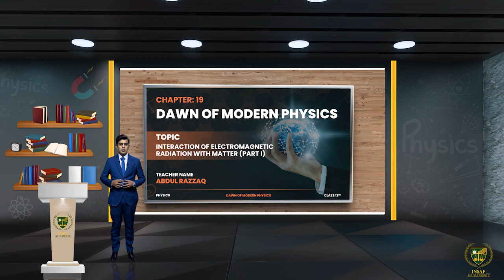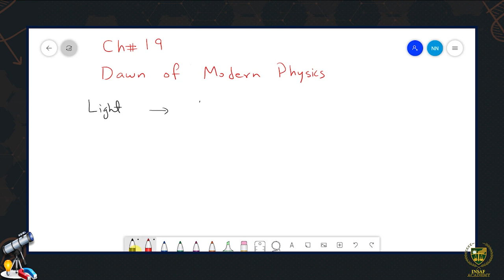12th Physics CH 19 LEC 19. 9 ||Interaction of Electromagnetic Radiation